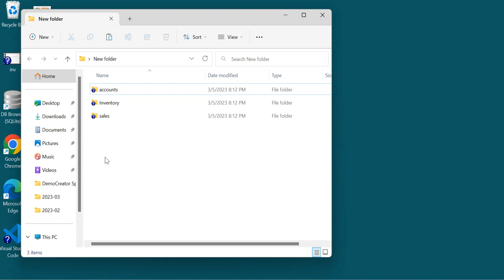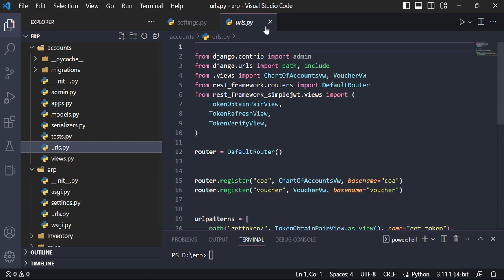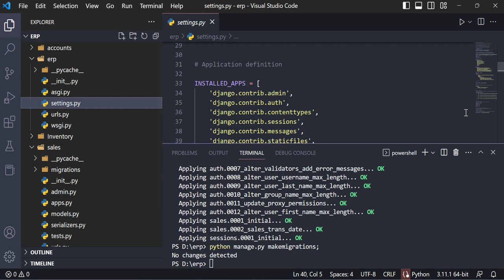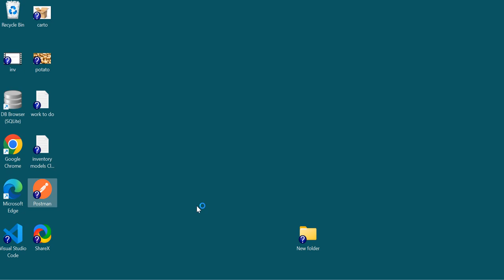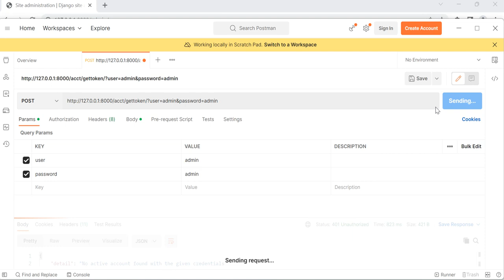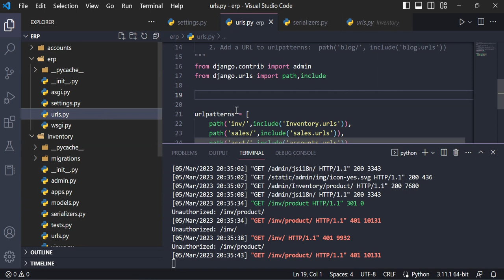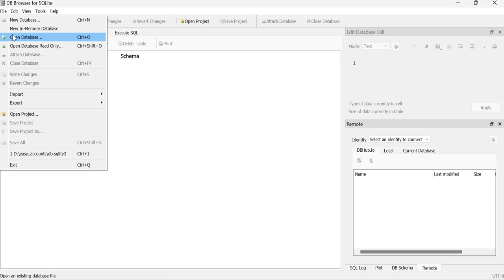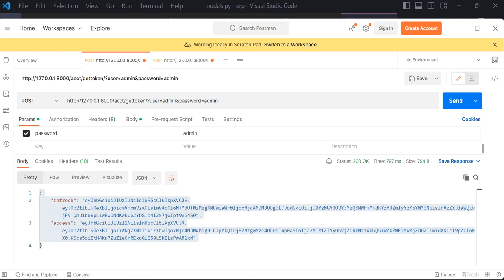Django | DRF | Rest Framework | Python ERP | API | Rashanwala